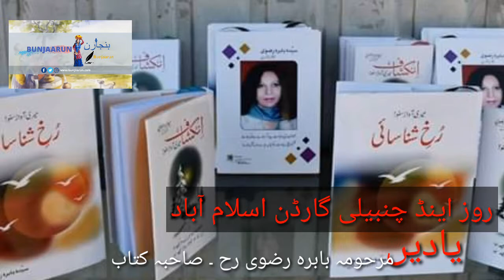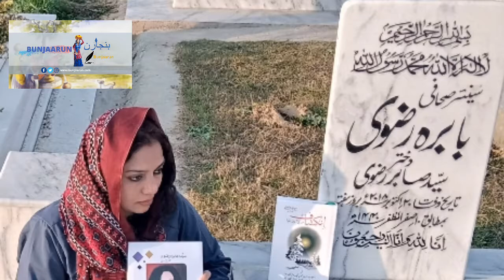یاسمین گارڈن۔ بابرہ رضوی اور عمرانہ کومل۔۔ یادیں میری آواز سنوقسط2